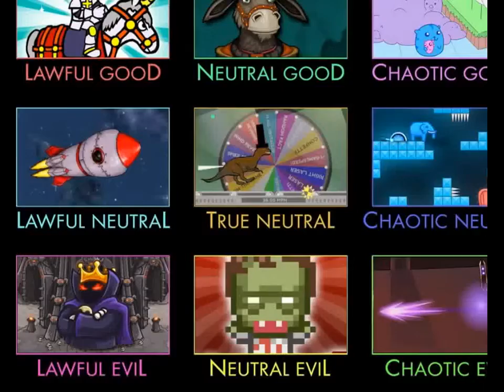Flash Game 1 youJungle Dave